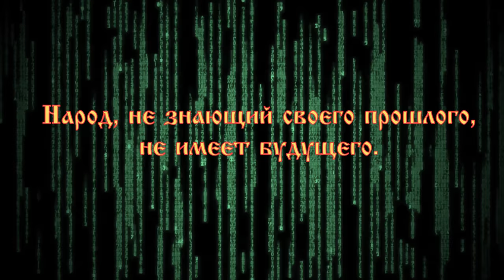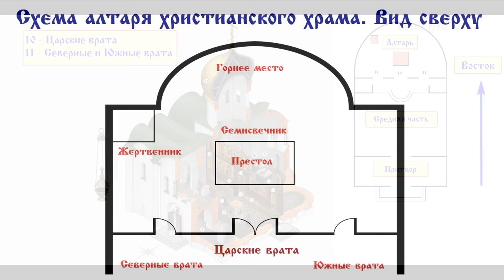Церковь архангела Михаила в Юрино, Рязанской области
Как вы думаете, насколько серьёзно можно воспринимать официальную историческую информацию о том или ином объекте или событии? В качестве примера, предлагаю сегодня рассмотреть «Церковь архангела Михаила», что расположена в Шацком районе Рязанской области, в селе Юрино. Для людей далёких от строительства и архитектуры, это просто ничем не примечательная заброшка, которая стоит у дороги, однако здесь я вижу улики. Причём улики буквально вопиют о несправедливости.
Из официальной информации, мы узнаём, что эта церковь, была церковью всего 20 лет. Конечно, в официальных данных есть и другие интересные моменты, как например метрические книги, только с 1813 года, хотя сам храм построен в 1763 году. Есть и другие интересные моменты, но эти 20 лет, это самое основное и давайте именно с этого начнём.